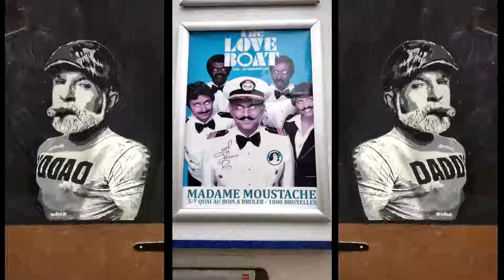Push This Button To Love, Deef den Hartoog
I am in a romantic mood.. Just bear with me..